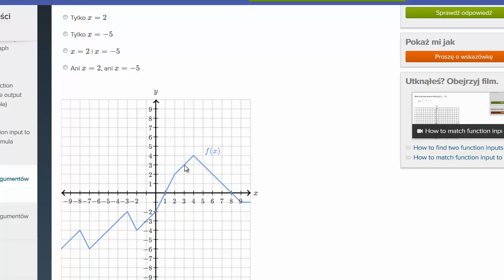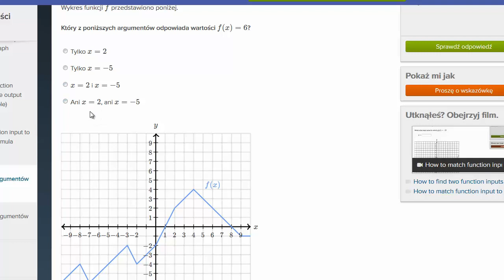Jak przyporządkować argument funkcji do jej wartości na podstawie wykresu (przykład)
How to find two function inputs with the same output given graph